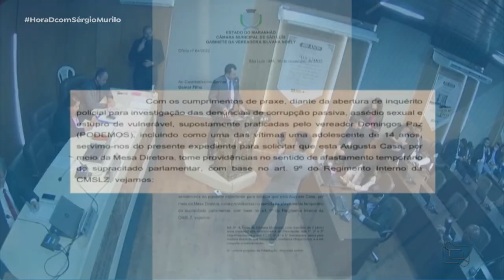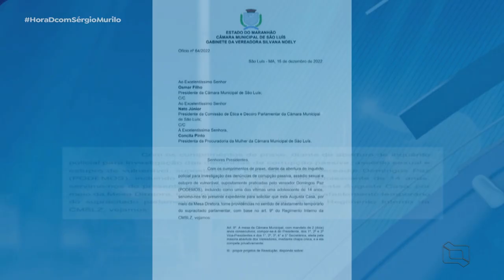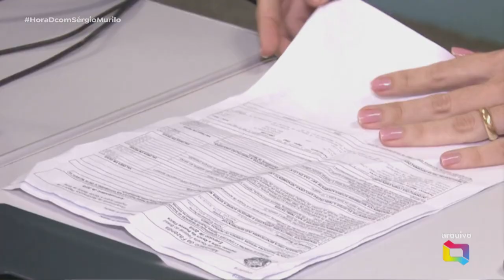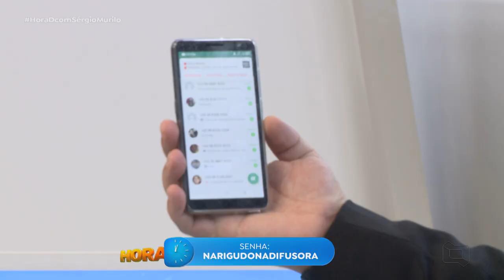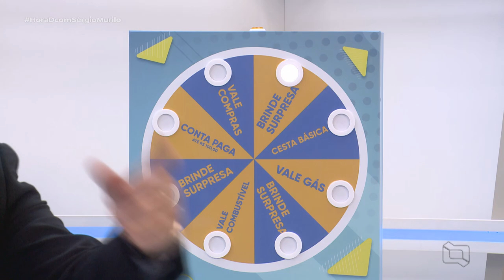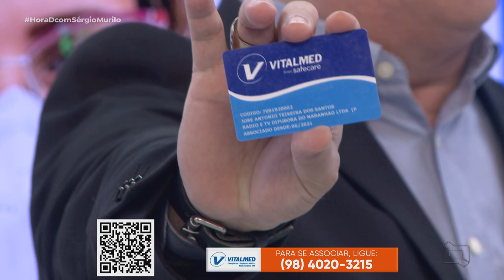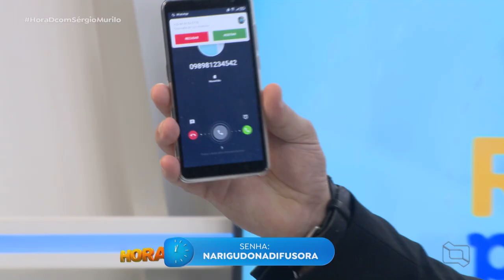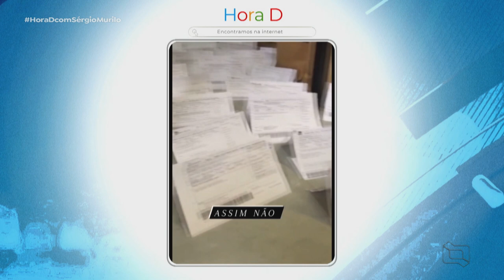(Edição 16/12/22) Veja a edição do Hora D com Sérgio Murilo desta sexta-feira